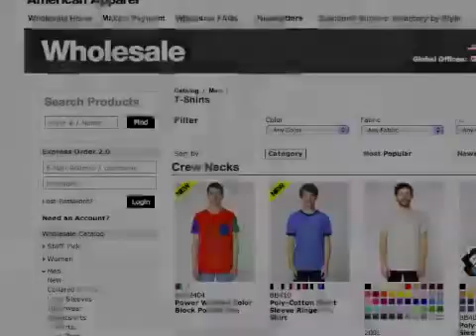Custom Screen Printed American Apparel Chicago IL t shirts